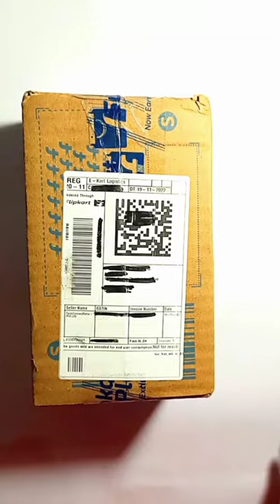Unboxing ANT eSports GM80 Gaming Mouse